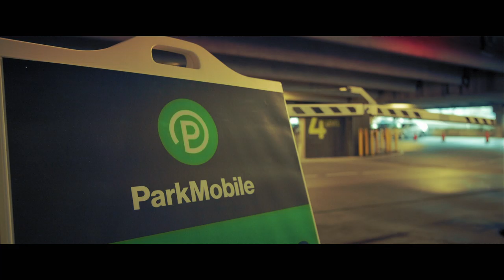PARK MOBILE 2020 COMMERCIAL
Ashley Goodson in 2020 Park Mobile Commercial with ECG Productions.